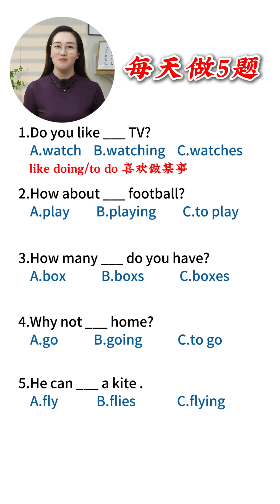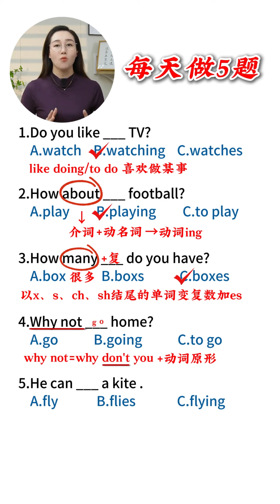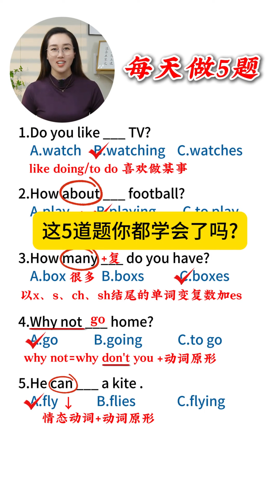每天只需5道题，轻松进步有保障！第 11 课